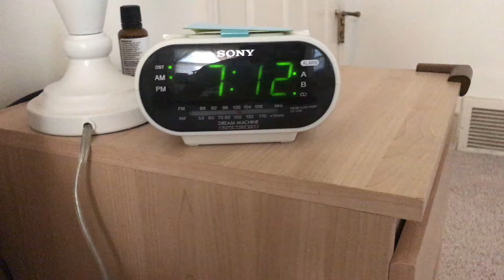Morning Routine ✨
Hey beanz!
I am going to show you my morning routine! Let me know if you want to see the rest of my day. I hope today will be great